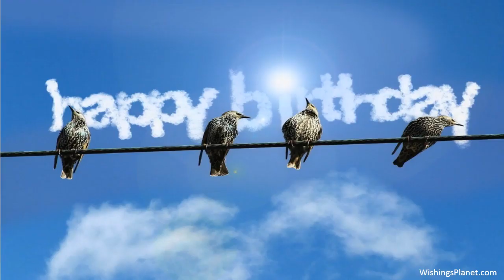Happy Birthday to Jake